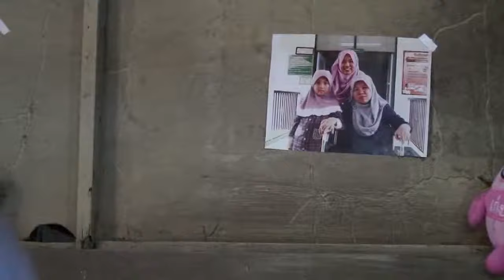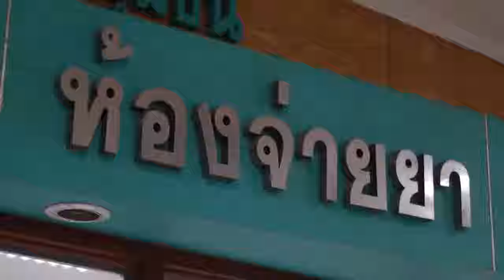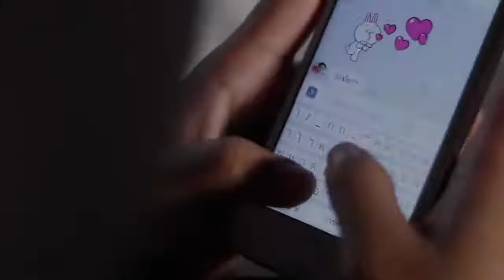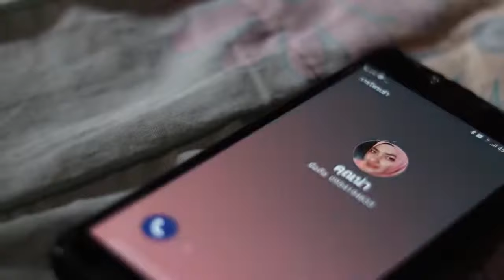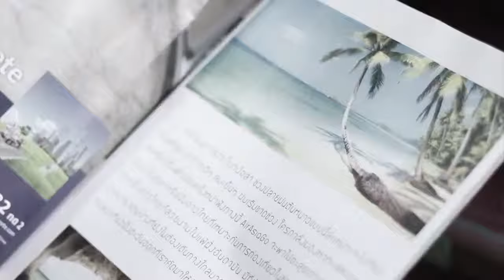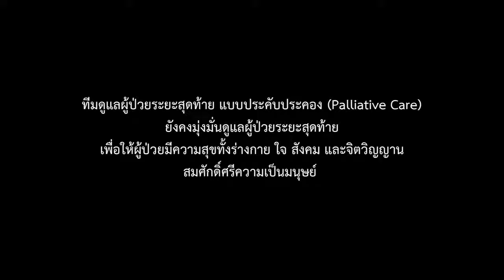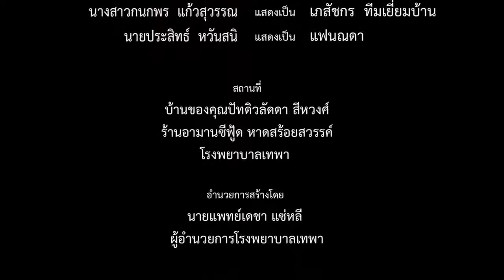หนังสั้น 'ถอดใจ'"รางวัลชนะเลิศ" งานมหกรรมวิชาการเขตสุขภาพที่ 12 ปีล่าสุด